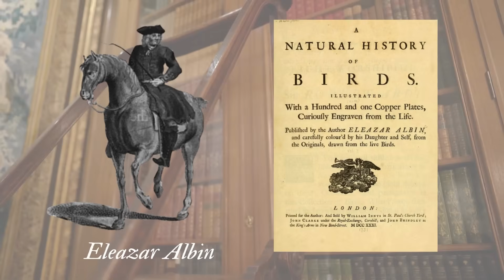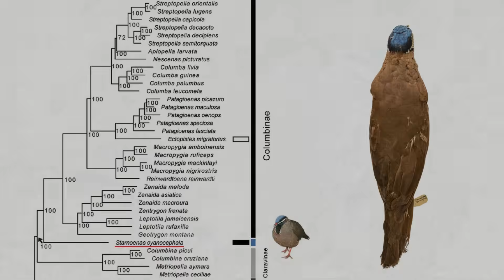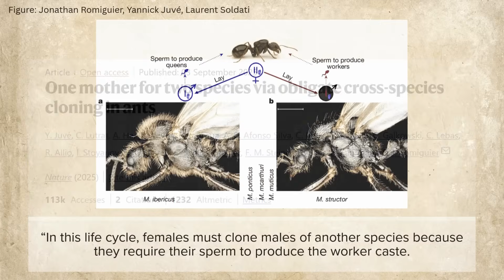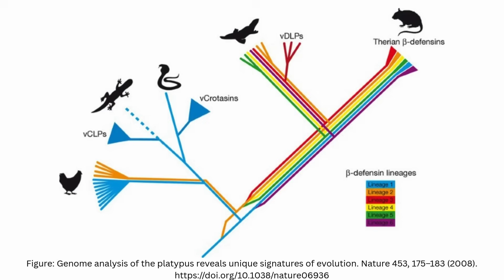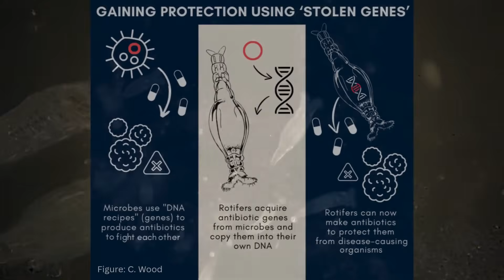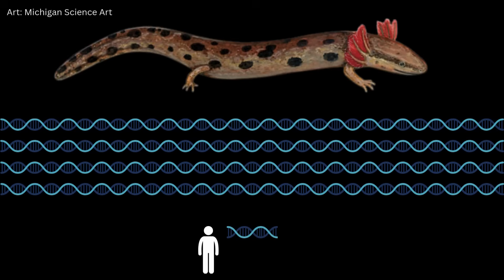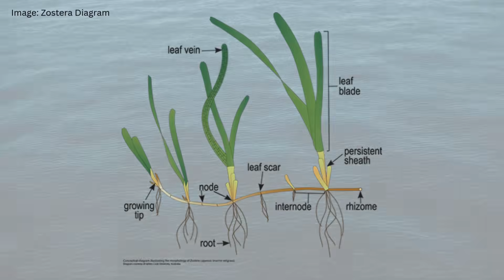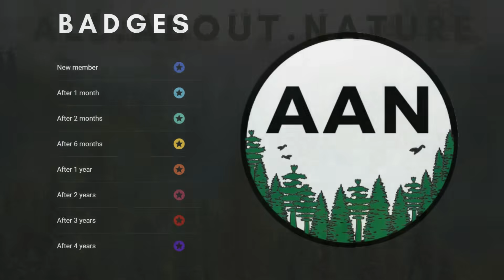Genetic Mysteries - Unsolved and Solved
Int his video, we're looking at 10 mysteries that were uncovered by genetics. In some cases, the mystery has been solved. Others have left us with more questions than answers.
1. Blue-headed Quail-dove (Starnoenas cyanocephala) – How did they get to Cuba?
2. Jungle Centipede (Scolopendra subspinipes) – Mysterious range
3. Iberian Harvester Ant (Messor ibericus) – Gives birth to a different species of ant
4. Platypus – The genome retains genes from other ancestral animals
5. Sengis – More closely related to elephants than rodents
6. Horseshoe Crabs – More closely related to spiders than crabs
7. Bdelloid Rotifers – Steal genes from other species and don’t sexually reproduce
8. Neuse River Waterdog (Necturus lewisi) – Has an extremely long genome
9. Seagrass (Posidonia australis) – A clone that stretches on and on. Largest organism on Earth
10. Amazon Molly (Poecilia formosa) – Asexual, but needs to mate to produce offspring